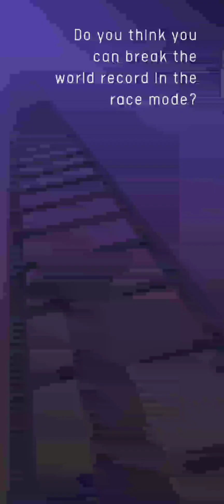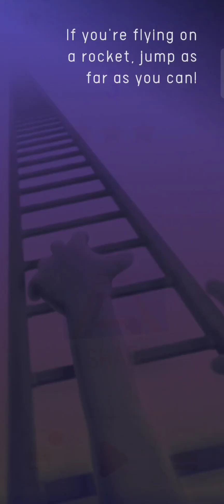CLIMB THE LADDER HARD MODE 🪜🪜🪜| All Games player